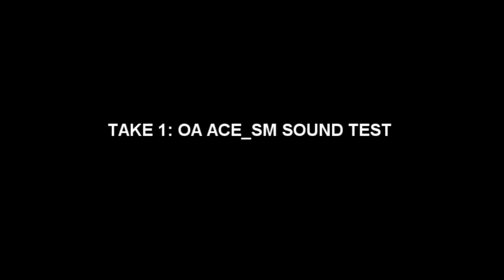ARMA2 OA: ACE_SM (1080P)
Get out the lotion, pull your pants down and enjoy. The Ace mod is officially stable.  But I warn you, its angry...very angry.

Make sure your sound is all the way up.